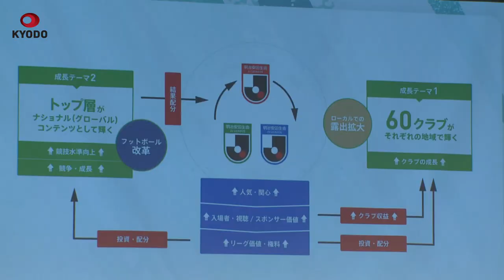30周年の開幕イベント サッカー、Jリーグ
Jリーグは25日、1993年に開幕したリーグ戦の「30周年オープニングイベント」を東京都内で開催し、野々村芳和チェアマンは成長戦略のテーマを「一つは60クラブが各地域で輝くこと。もう一つはトップ層がどれだけ輝けるか」と掲げ、チームや選手の各地域での露出増加とリーグのけん引役となるビッグクラブ誕生をポイントに挙げた。